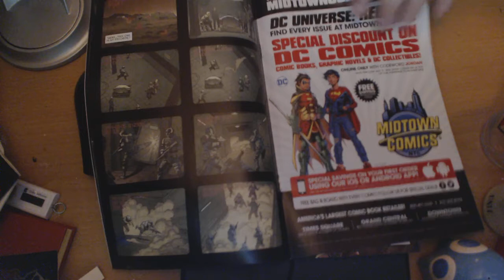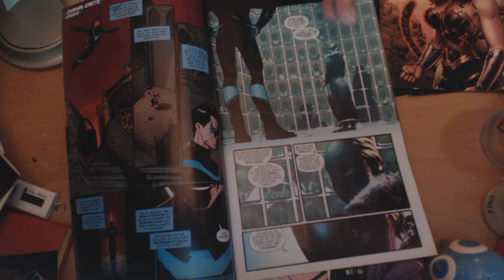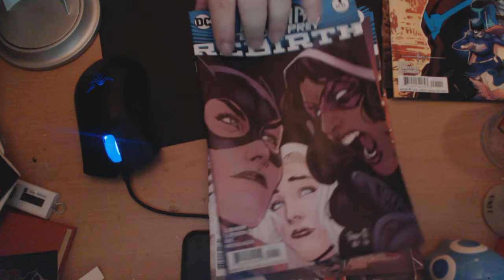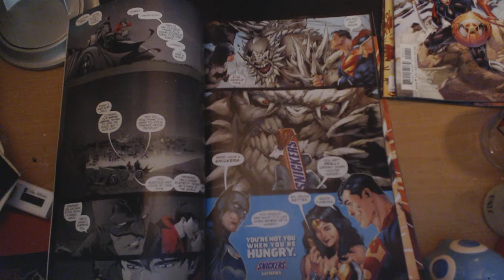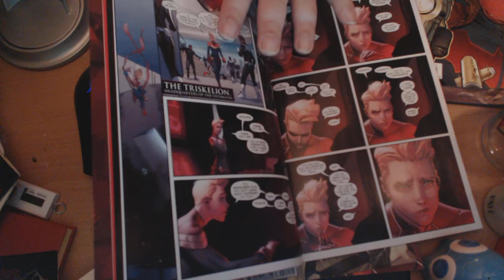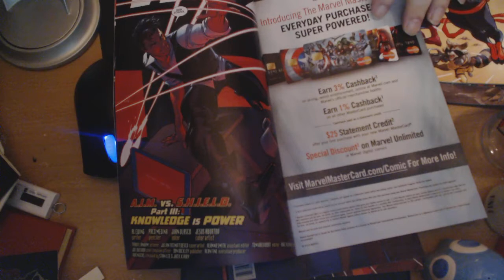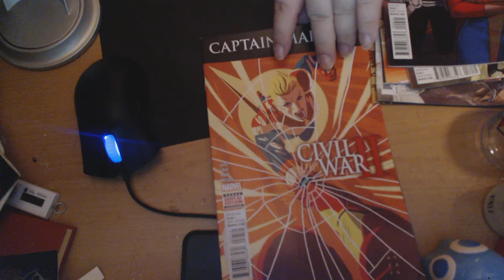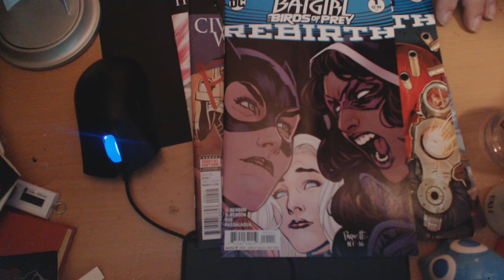Rebirth vs Civil War 2 part 5